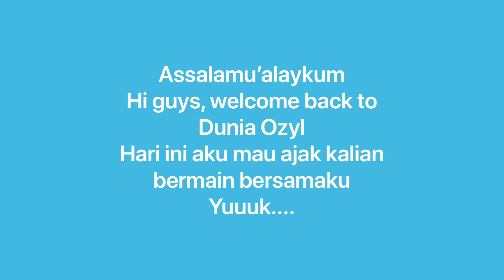Learn & Play With Me #4 - Jenga